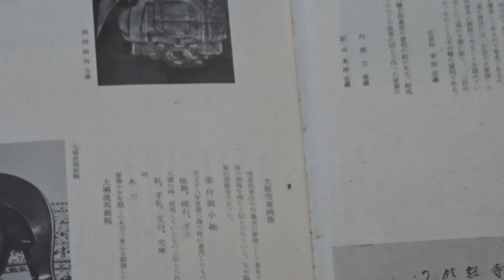中津城 大分県